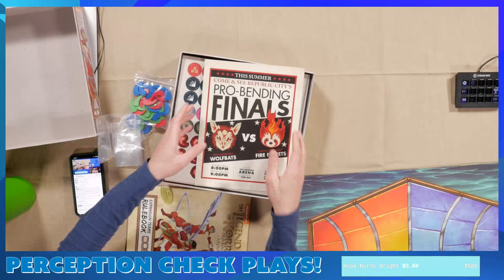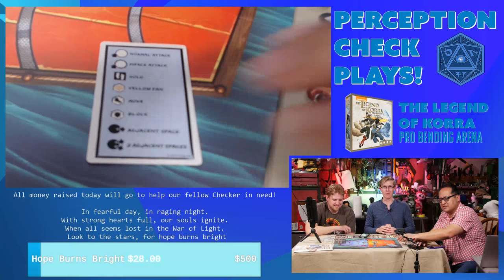Perception Check's Laid-Back Board Game Stream! Part 1 of 3